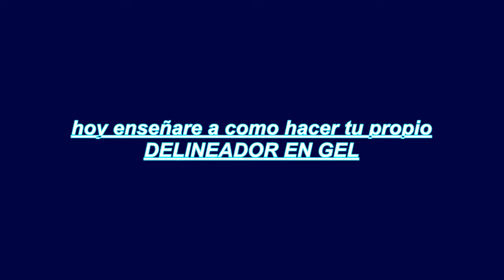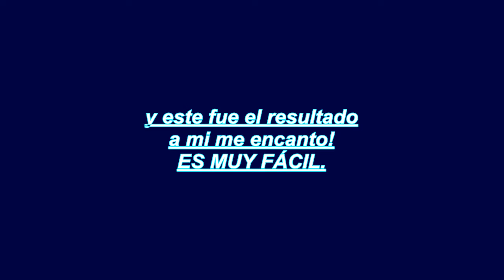COMO HACER TU PROPIO DELINEADOR EN GEL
AQUÍ LES ENSEÑO A COMO USTEDES MISMAS PUEDEN HACER SU DELINEADOR EN GEL, NATURAL Y SIN TANTO QUÍMICO.
redes
Ask: taniak123